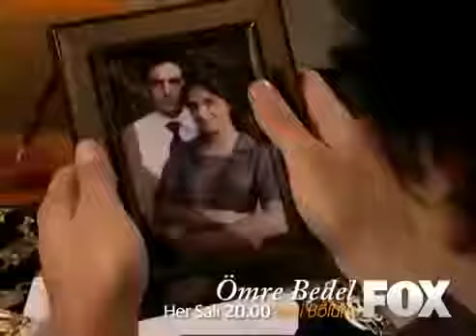Omre Bedel اغنية مسلسل ثمن عمري مترجمة